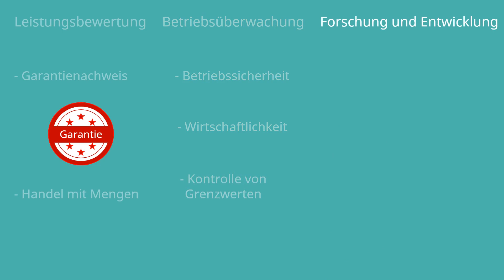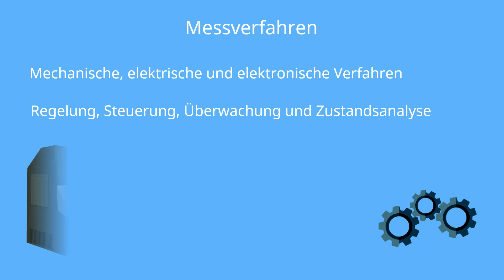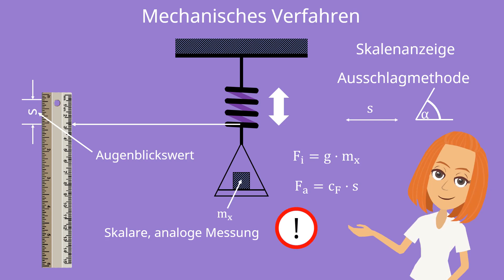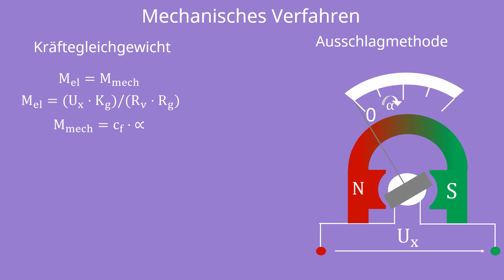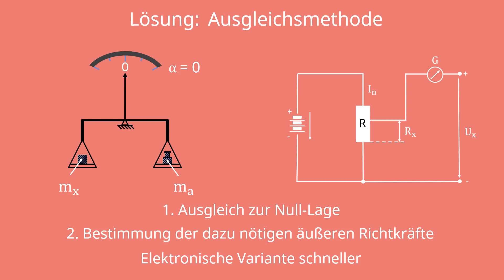Messtechnik Grundlagen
In diesem Video erklären wir dir alles zum Thema Messtechnik Grundlagen aus dem Bereich Maschinenbau.

findest du unter anderem folgende Videos zum Thema Einführung in die Messtechnik

Messgenauigkeit
Längenmessung
Dehnungsmessung
Kraftmessung
Druckmessung I
Druckmessung II
Drehzahl- und Geschwindigkeitsmessung